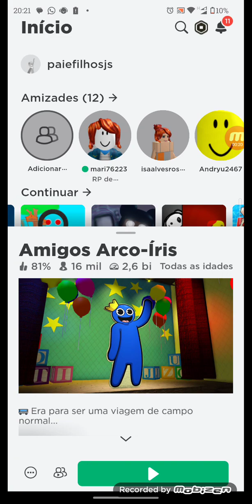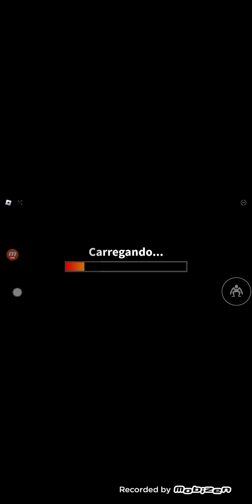11 de setembro de 2023